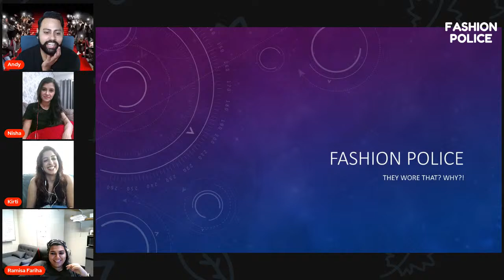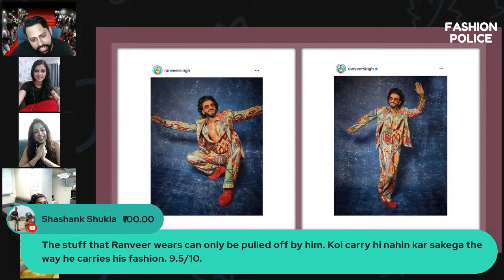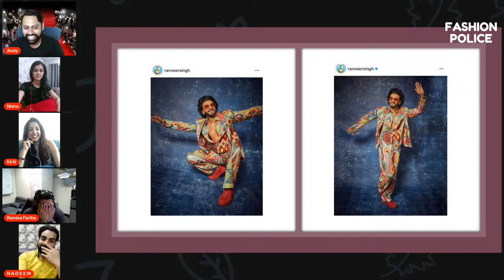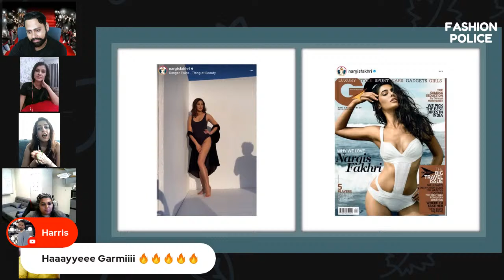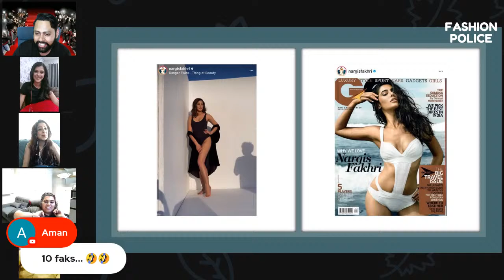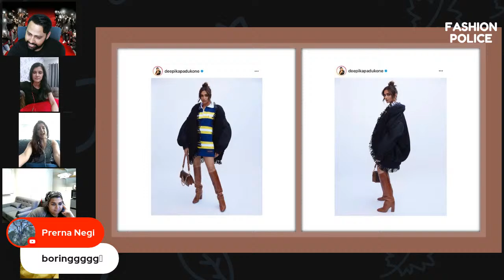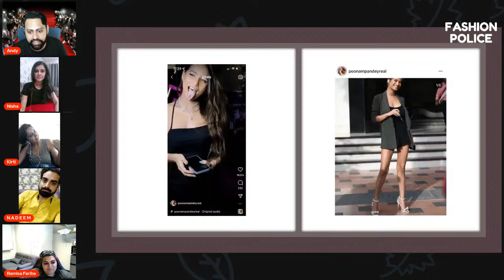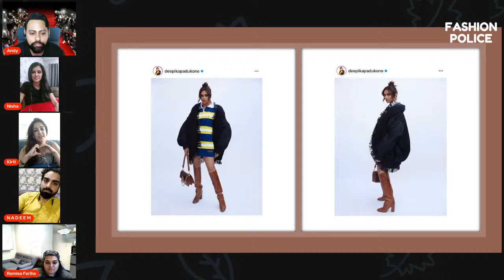Fashion Police with VJ Andy EP13 (2022)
Come get your Bollywood fashion fix!
This fashion Police has its warning sirens blaring to all the fashion criminals out there!